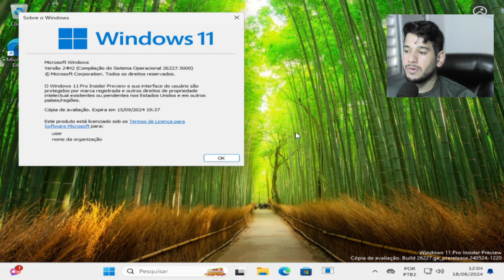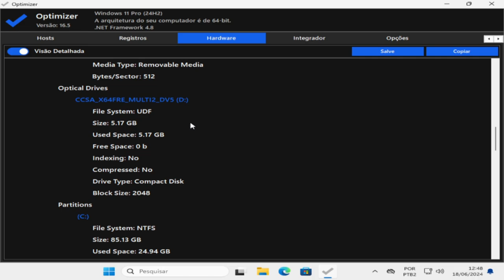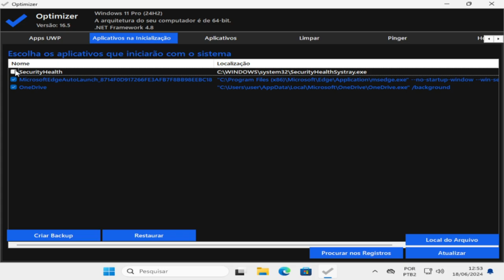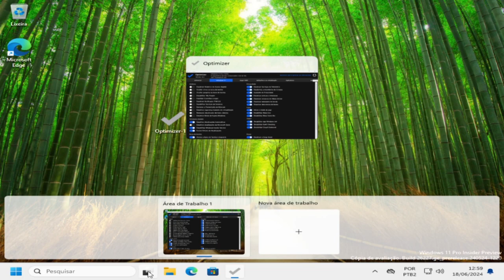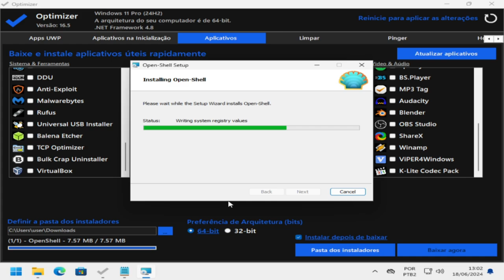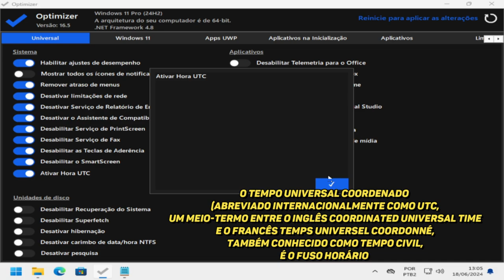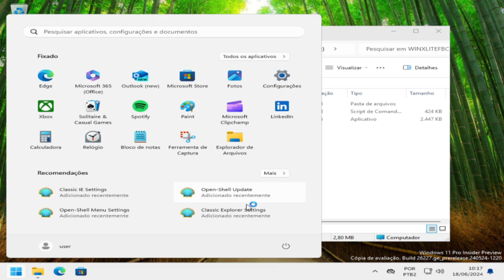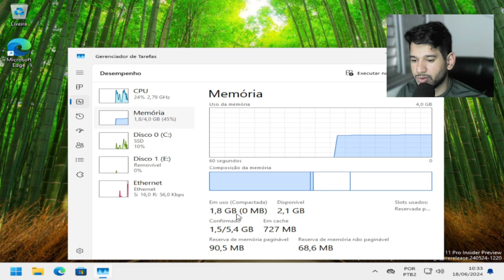"⚙️ Esta ferramenta pode otimizar o desempenho do Windows e jogos! - OPTIMIZER (2024)"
[16.5] - 03/05/2024
Novo: Habilite o horário UTC globalmente no Windows
Novo: Desative o recurso Modern Standby no Windows 10/11
Novo: ocultar ícones de pesquisa e clima da barra de tarefas
Novidade: desativar notícias e interesses
Novo: Mostrar todos os ícones de notificação na barra de tarefas
Novidade: Remover atraso dos menus
Novo: idiomas vietnamita e urdu
Novo: Desativar CoPilot AI agora também se aplica ao Edge
Melhorado: atualizações de localização
Melhorado: Muitas mudanças na qualidade de vida
Hotfix: Ordenação de exclusão de bug em itens de inicialização.

1 - W10.1607 - MÁQUINAS 2009 a 2017
2 - W10.1809 - MÁQUINAS 2017 a 2021
3 - W10.22H2 - MÁQUINAS 2018 a 2023
4 - w11.21H1 - MÁQUINAS 2018 a 2023
5- W11.22H2 - MÁQUINAS 2019 a 2023
OBS
WINDOWS 10 1607 é a mais LEVE.

🕛 12:00 - Horário padrão de publicação dos vídeos.

⚠️ Em caso de urgência, vídeos adicionais serão publicados nos seguintes horários:
🕔 17:30
🕗 20:00
🕘 21:00

🖥️ Configurações do Sistema:

Sistema Operacional: Microsoft Windows 10 64-bit (Versão 21H2)
CPU: Intel(R) Core(TM) i5-3340S CPU @ 2.80GHz
Placa-mãe: TobefilledbyO.E.M._H61MXV/H61MXV-LE/H67MXV
Memória Total: 7.7 GB
Memória Disponível: 3.9 GB
Gráficos: Intel(R) HD Graphics
SSD: 111GB
Parâmetros: CPU (2 núcleos), RAM (2048MB), Ativo (1), Velocidade Alta (1)
Resolução: 1024x768, DPI 500, 60fps